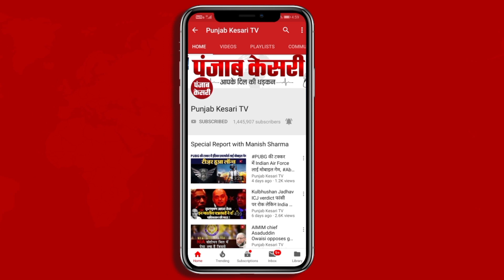Operation Kaveri: Sudan से लौटे भारतीयों ने सुनाई आपबीती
Operation Kaveri: अफ्रीकी देश सूडान (Sudan) में छिड़े गृह युद्ध के बीच 360 भारतीय नागरिकों का पहला ग्रुप बुधवार (26 अप्रैल) को भारत पहुंच गया। सूडान (Sudan) से वाया सऊदी अरब (Saudi Arabia) होते हुए 360 भारतीय नागरिकों का ग्रुप 'ऑपरेशन कावेरी' (Operation Kaveri) के तहत दिल्ली (Delhi) के आईजीआई एयरपोर्ट (Indira Gandhi International Airport) पहुंचा। सूडान से बुधवार को देश के अलग-अलग राज्यों के रहने वाले लोग भारत पहुंचे हैं। सूडान (Sudan) से भारत लौटे लोगों ने अपनी आपबीती सुनाते हुए कहा कि वहां बड़ी मुश्किल से खाने के इंतजाम हो पा रहे थे। हालात बहुत खराब बने हुए थे।